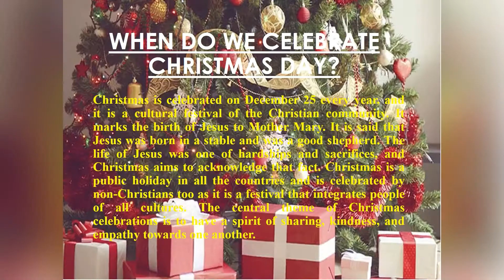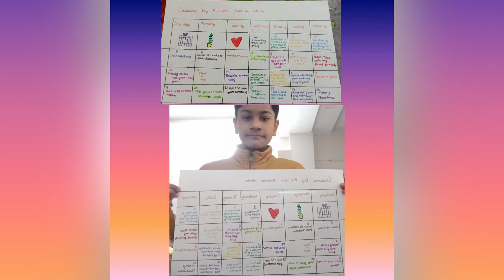Celebration of Christmas by the student from Class VII C& D of RDJPS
CBSE  Celebration of  Christmas  by the student from Class VII C& D  of RDJPS